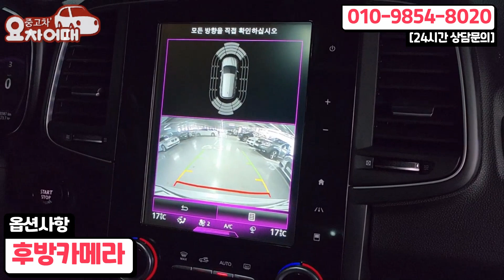파썬까지 들어간 진정한 풀옵션 말도 안되는 천만원 초반대!! 추가옵션만 400만원 들어간 17년형 4륜구동 SUV